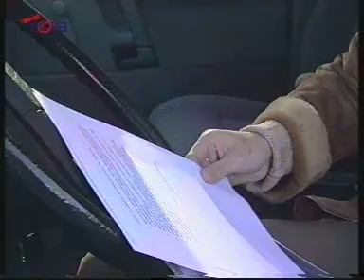Nová léčba některých druhů rakoviny břišních orgánů a problémy s jejím zaváděním.avi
Zabezpeční operace hypertermické cytostatické intraoperativní intraperitoneální laváže břišní dutiny (HIPEC, HITHOC...) unikátním přístrojem